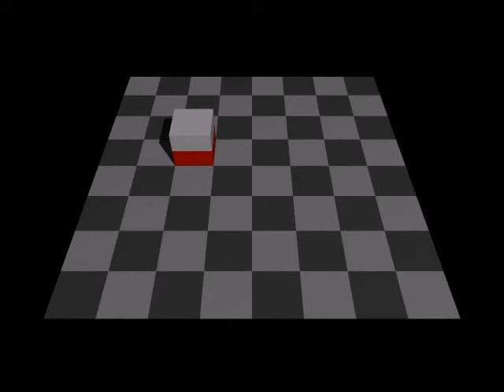Rolling cube tour animation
A rolling cube tours the chessboard with one side never facing up.